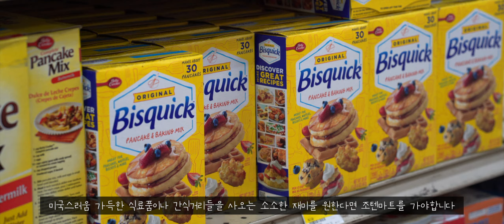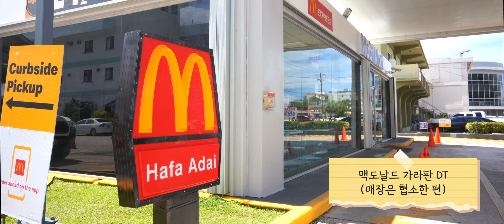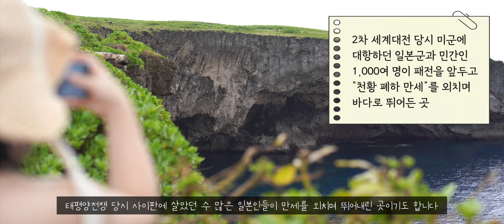🇺🇸 물놀이 안해도 바쁘다 바빠! 사이판 여행의 5가지 매력 🤚🏻 할거리 볼거리 쇼핑리스트 & 쇼핑스팟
인천에서 비행기로 4시간 반이면 닿을 수 있는 사이판은 작은 섬이지만 자연이 특히 아름다운 곳입니다. 열대성 기후로 1년 내내 물놀이 하기에 좋은 휴양지이지만 물놀이 말고도 사이판은 다양한 매력과 즐길거리가 있는 섬이랍니다! 😆

👇 마리아나관광청 사이판 무료 항공권 이벤트

본 영상은 마리아나 관광청의 경비지원을 받아 제작되었습니다.